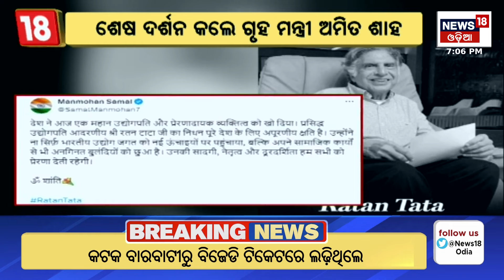ସନ୍ଧ୍ୟାର ବଡ଼ ଖବର | Evening News | Breaking News | Odisha Top News | Odia News